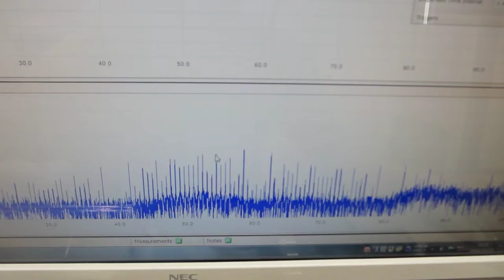超音波の音圧測定解析システムによる発振制御実験（超音波システム研究所）